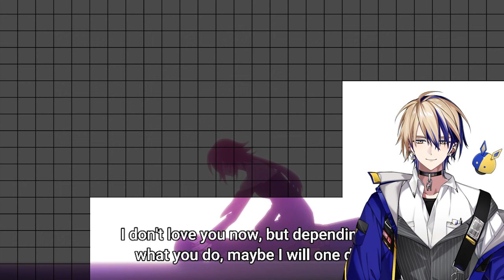RAGNA AND THE TEAM ARE CRAZY | Ragna Crimson 1x15 Reaction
Starting a new channel focused on reacting with my vtuber model! My name is SimplyAyu and in this video we are simply going to react to RAGNAR CRIMSON, today is going to be the fifteen episode!

Animation Studio: SILVER LINK

0:00 - Intro
0:42 - Anime
10:06 - Outro

Credits for model

Said to be humanity's natural enemy, formidable dragons that belong to an ancient bloodline roam the world. Only two ways prove effective to kill a dragon: freezing their blood with silverine—an aura that comes from silver weapons—or letting their bodies be incinerated by sunlight.

Young hunter prodigy Leonica is accompanied by her close friend Ragna, who appears to lack the skills necessary in their profession. Moreover, many shun Ragna, considering him cursed because dragons always seem to attack him and slaughter his close ones. Nevertheless, Leonica sees potential in Ragna and gladly partners up with him. Likewise, Ragna feels certain that Leonica is immune to his misfortune thanks to her incredible strength.

His confidence is shaken, however, when Ragna dreams of Leonica's death, believing this to be a prophecy. As the destined day arrives, he comes face-to-face with his future self, who bestows him enormous power and memories from the future to ensure Leonica's safety. In order to succeed, Ragna must join forces with a mysterious figure known as Crimson and eradicate all dragons for good.

ragna,
ragna crimson,
ragna episode 15 reaction,
ragna crimson episode 15,
ragna season 1 episode 15 reaction,
ragna anime,
ragna anime episode 15,
ragna transformation,
ragna reaction,
ragna crimson season 1 episode 15,
ragna crimson season 1,
ragna crimson season 1x15 reaction,
ragna reaction season 1,
react to ragna,
reaction ragna,
review ragna crimson,
vtuber reacts to ragna